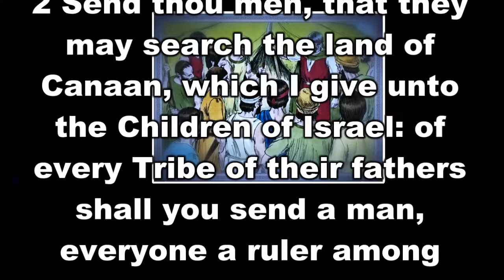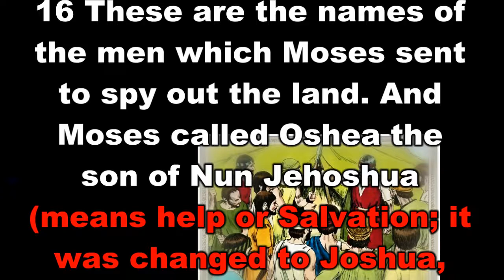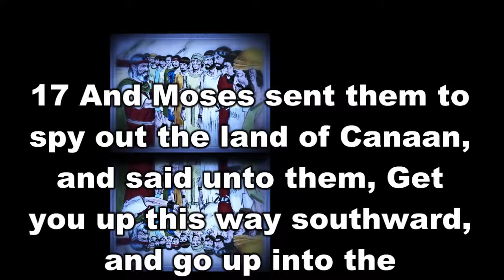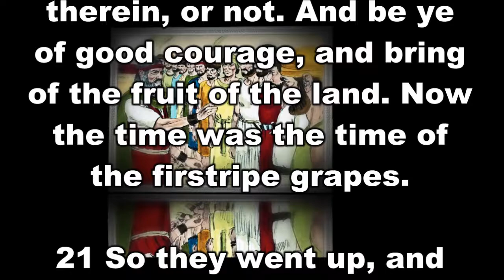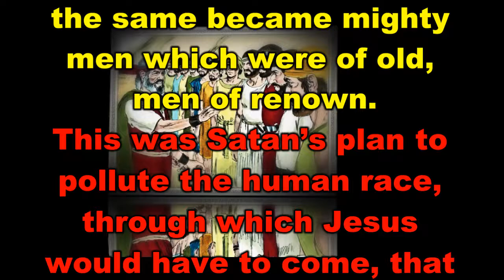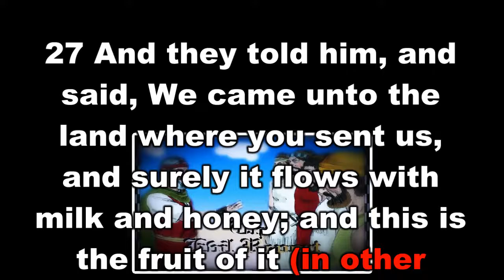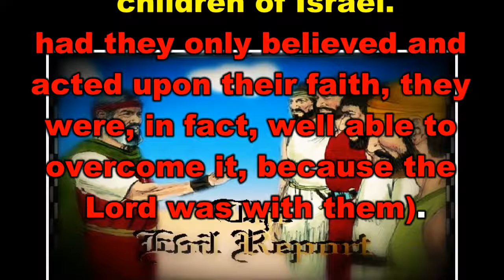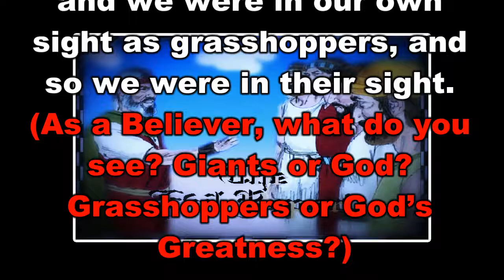Book of Numbers Chapter 13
Taken from the Expositor's Study Bible. The Book of Numbers Chapter 13 has subdivisions of Twelve Spies, The Spies, and The Evil Report. For those of you who watch this video, and want to learn God's Word, I pray you get many blessings.